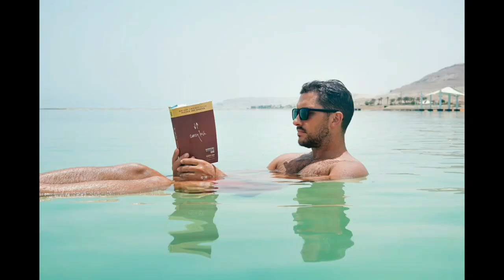অভিশপ্ত মৃত সাগর।। পৃথিবীর সবচেয়ে পাতলা যায়গা।।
new 2022romantik tiktok sonamvide onatokcox's bazar media9.
baby eating food videos
bhuter cartoon
dhvani bhanushali songs
fun
hindi cinema
thank god movie

is a use permitted by copyright statues that might